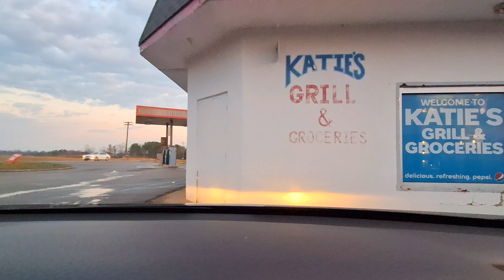Dash Cam drive up Mt. Cross Rd. in Danville and Pittsylvania County, Virginia during sunset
Hi, I'm Nick, a drone pilot and photographer with Nicholas Drone Service. I hope you enjoy some of my trips with the eyes of my dash cam! You'll find me traversing country roads, mountainous switchbacks, interstates, and city streets in my Honda Accord.

This was taken with the Galaxy A54 wide angle lens using video stabilization on a dash mount.

Directions are:

Nicholas Drone Service will provide quality aerial photography and cinematography to produce an end user product and imaging that will enhance workflow, marketing, and efficiency. We operate safely and under the provisions supplied by the Federal Aviation Administration (FAA), a department of the United States of America. Part 107 certified UAV (drone) Pilot in Command (PIC).

Since May 2020, NDS has been providing photography and cinematography for clients in marketing residential, commercial, and industrial real estate; construction; inspections; and more!